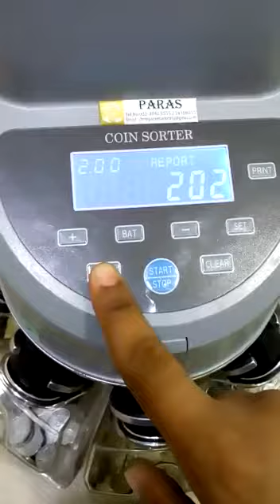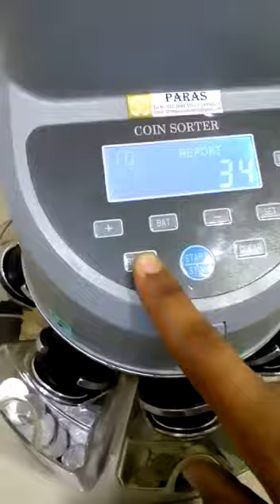coins counting machine